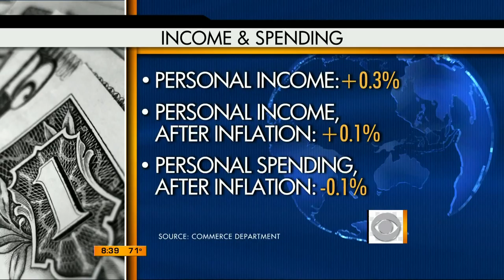2011 06 28 THE EARLY SHOW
Rebecca Jarvis, Margaret Hoover, Marysol Castro, Dr Jennifer Ashton